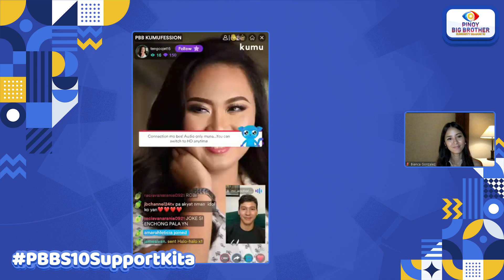PBB Kumulitan | October 21, 2021 with Bianca Gonzalez & Enchong Dee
PBB Kumulitan: Samahan sina Bianca Gonzalez at Enchong Dee sa isa na namang Kumulitan kasama ang buong Kumunity at sumagap ng mga exclusive ganap ng mga Celebrity Housemates sa loob ng bahay ni Kuya!